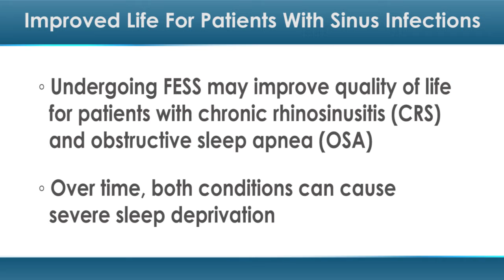Making Life Better for Patients With Chronic Sinus Infections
Chronic sinus infections can lead to sleep problems and poor quality of life, but there may be some hope on the horizon.

Researchers from Oregon Health & Science University in Portland found that undergoing functional endoscopic sinus surgery (FESS) may improve quality of life for patients with chronic rhinosinusitis (CRS) and obstructive sleep apnea (OSA).